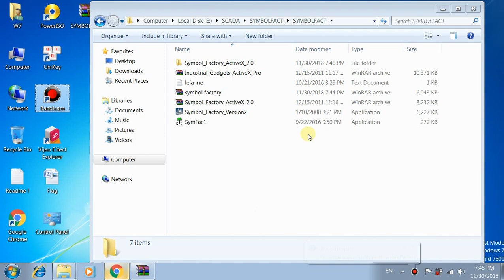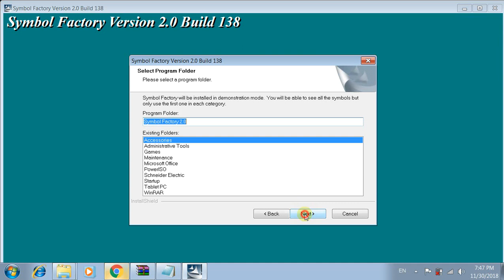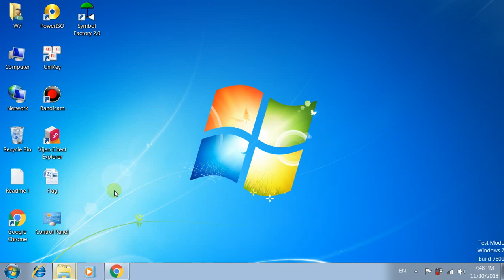Vijeo Citect #3 How to Install Symbol Factory 2.0 for Vijeo Citect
Create Symbol for Vijeo Citect using Symbol Factory 2